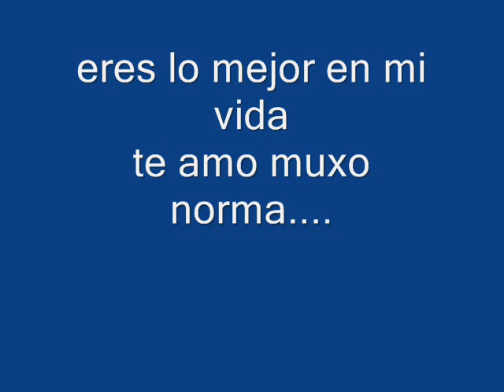jeyno te amo norma